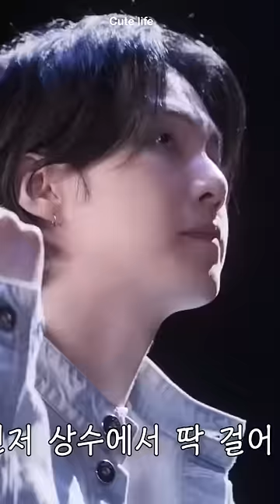Suga bana Chapri Tik Toker😻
Suga new song haegeum August-D new mv-2023 Hindi dubbing by cute life short 💜
This is a chor -police story